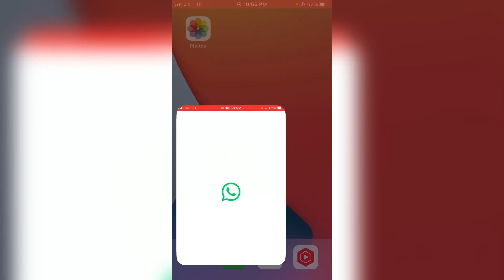iPhone whatsapp chat pin kaise kare ? how to chat pin in iphone whatsapp ?